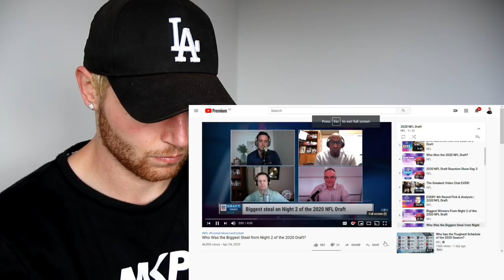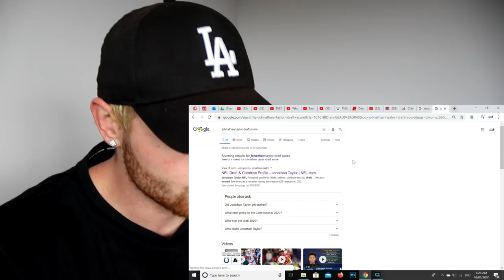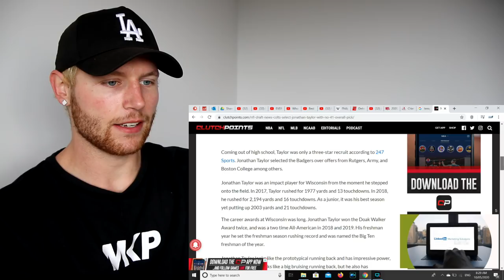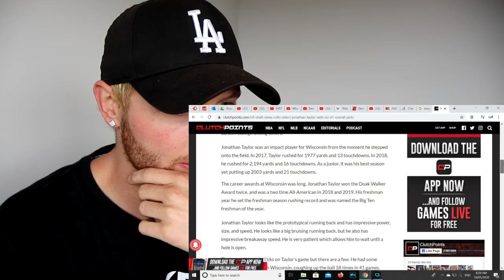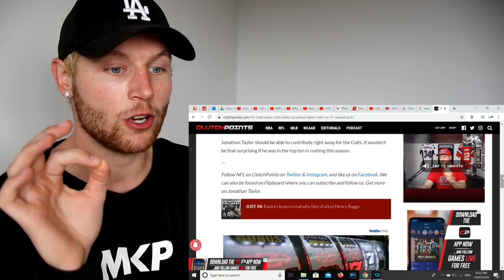Rugby Player Reacts to The Biggest Steal Was From Night 2 of The 2020 NFL DRAFT!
I come to you as a rugby player with 20 years of experience, trying to do my best to merge both rugby and American football here on this channel as the world starts to take notice too. I've loved the journey so far and plan on continuing long into the future!

In this video I give my reaction to THE 2020 NFL DRAFT & Specifically Who The Biggest Steal Was From Night 2 Of The Draft!

The 2020 NFL Draft was the 85th annual meeting of National Football League (NFL) franchises to select newly eligible players for the 2020 NFL season. The draft was held from April 23–25 via videoconferencing.

The first round was held on April 23, followed by the second and third rounds on April 24. The draft concluded with rounds 4–7 on April 25.

The NFL originally planned to hold the event live in Paradise, Nevada, before all public events related to it were cancelled due to the COVID pandemic. Instead, all team selections took place virtually, with league commissioner Roger Goodell broadcasting picks from his home.

The host city for this draft was chosen among finalists Denver, Kansas City, Las Vegas, Nashville, and Cleveland/Canton in May 2018 during the NFL Spring League Meeting, when Nashville was chosen to host the 2019 draft. However, the host city for 2020 was deferred.

After Denver withdrew, citing scheduling conflicts, Las Vegas was chosen as the original host on December 12, 2018, coinciding with the Las Vegas Raiders' arrival in the city.

Plans were announced for a main stage near the Caesars Forum convention center and a "red carpet" stage for arrivals on a floating platform in front of the Bellagio resort, with players being transported to and from the stage by boat.

However, due to the COVID-19 pandemic, the NFL announced on March 16 that it had cancelled all public festivities associated with the event. Instead, the draft was held remotely, with team coaches and GMs convening via Microsoft Teams due to all team facilities also being closed.

NFL commissioner Roger Goodell announced the picks for rounds 1–3 from the basement of his home in Bronxville, New York. During the draft, Goodell announced that Las Vegas would host the draft in 2022.

Of the 255 players drafted in The 2020 NFL Draft;

39 were Linebackers
35 were Wide Receivers
27 were Cornerbacks
21 were Safeties
20 were Defensive Tackles
20 were Offensive Tackles
18 were Offensive Guards
18 were Running Backs
17 were Defensive Ends
13 were Quarterbacks
12 were Tight Ends
9 were Centers
3 were Placekickers
2 were Punters
1 was a Long Snapper.